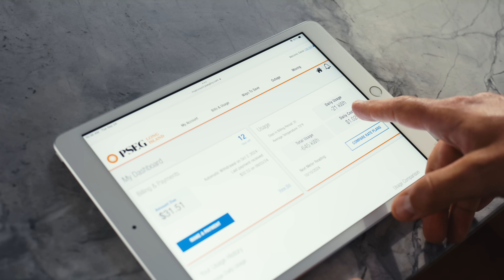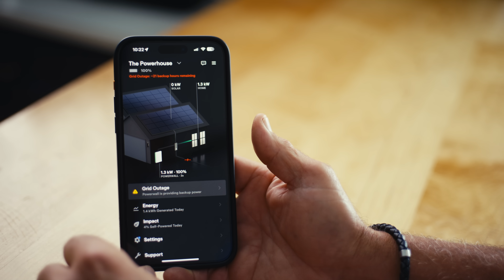Powerwall in the Northeast | Tesla Energy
No more high electricity bills or outages with Solar & Powerwall. See how Northeast US customers power their homes and charge their EVs with solar energy, even during an outage.